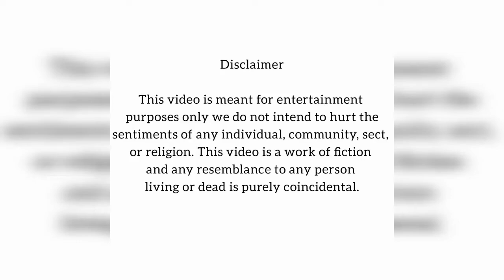Types of people for litany | by Aleka Velora Cardozo | Dramedy Queen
We all have different  💭 thoughts and 🤗memories for a 😇Ladin. Here some of my observation and imagination.

If you liked the video than hit the 👍🏻like button, 🤝🏻 share it with your friends, 📧comment and tell me which character you liked and also subscribe to my channel hit the 🔔 bell icon so u will be notified whenever i post a new video.

Special thanks to :
Aliva Angel Cardozo
Aliya Kimberly Cardozo

Chol bare 👋🏻 Mog asu 😘